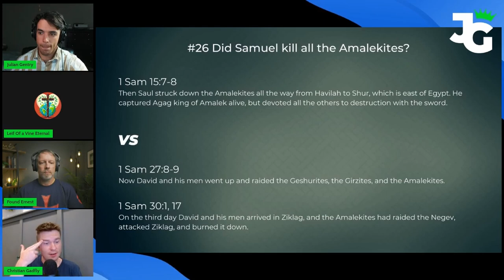Did Saul Kill All the Amalekites?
Hyperbolic language is a thing...